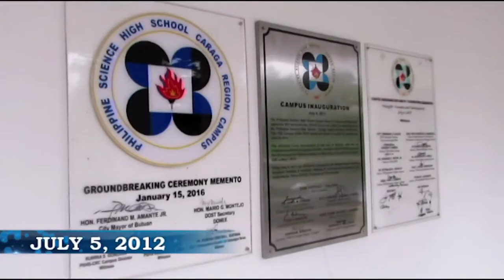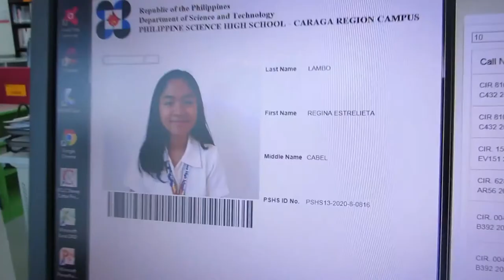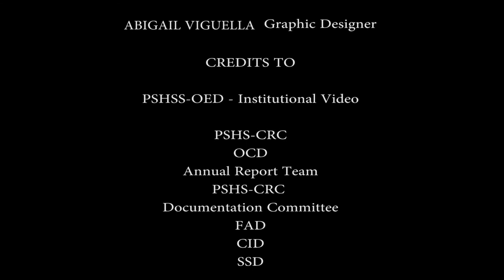The Historical Perspective of Philippine Science High School - Caraga Region Campus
The Philippine Science High School - Caraga Region Campus (PSHS-CRC) is located at Brgy. Ampayon, Butuan City. The school is the 13th campus of the Philippine Science High School System. The school declares and grants scholarships to gifted students who are good in science and mathematics. The school also provides scholars outside of Butuan City, which covers the provinces of  Surigao del Sur, Surigao del Norte, Agusan del Norte, and Agusan del Sur. The PSHS-CRC formally opened in June 2014.